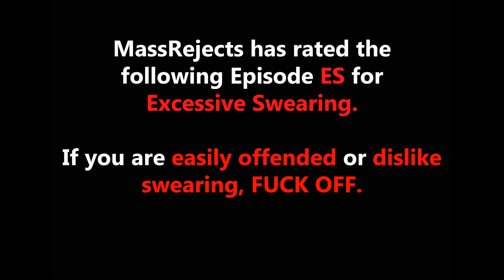Half-life play through Episode #15 | Get Wrecked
Charlie makes his way through the lamda core to find the science team.

Add the MassRejects team on Xbox one:
Charlie: A Roaring Whale
Craig: Scraggyman
Billy/Will: EpicasBillyas14
Ethan: Hapax L3gom3non